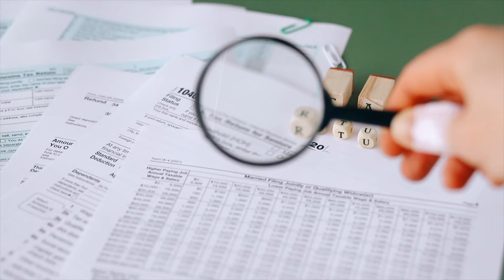MY First Day at Work as a Skilled Worker Migrant in UK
Follow along my journey as I start my first day at work in the UK as a skilled worker migrant. Follow along on my first day at work as a skilled worker migrant in the UK! From navigating the new office to learning about the company culture, I'll give you an inside look at what it's like to start a new job in a new country. If you're considering immigrating to the UK for work, this video will give you valuable insights and tips for your job search and integration into the workforce. Watch now to see how I adjust to my new workplace and embrace this exciting new chapter in my life!

Study Abroad| Study in UK| Fully funded scholarships |Chevening scholarship application process| International students in uk | International student experience | Living and working in UK | Uk Visa News | UK Visa policy updates |work in uk |how to find jobs in uk